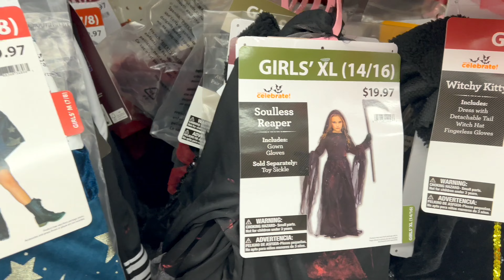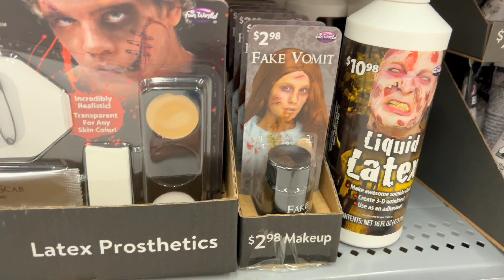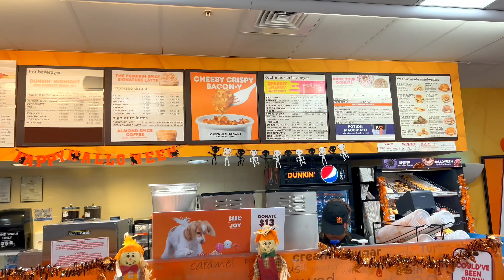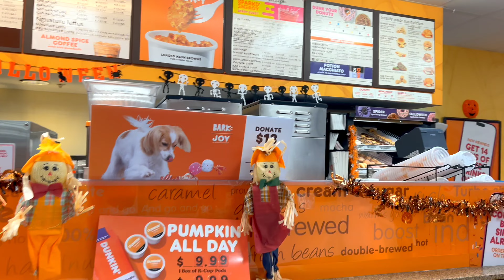VLOG #110 Holoween Season 🎃